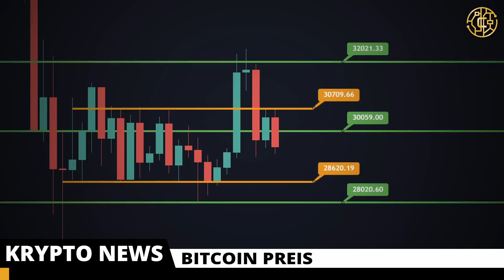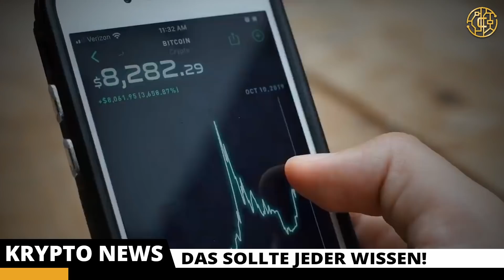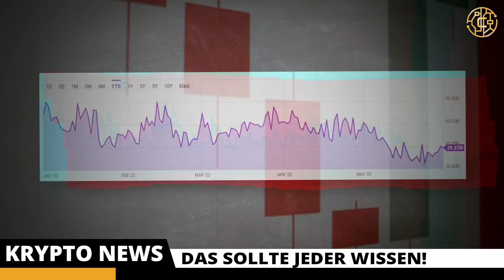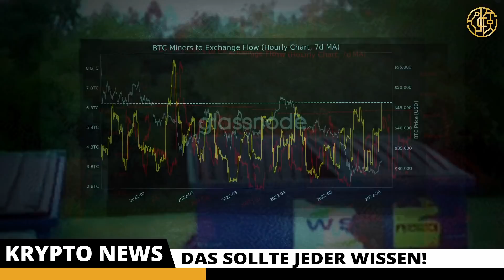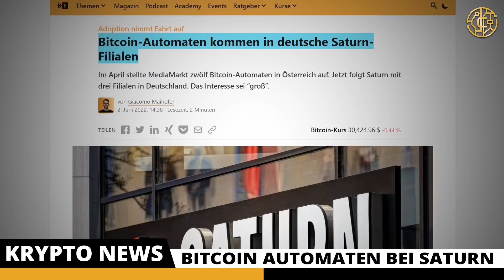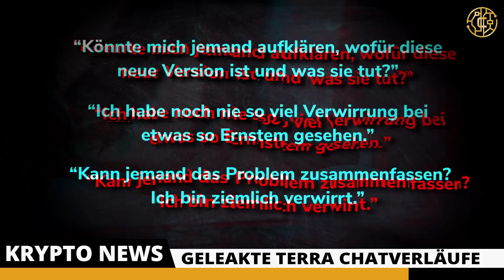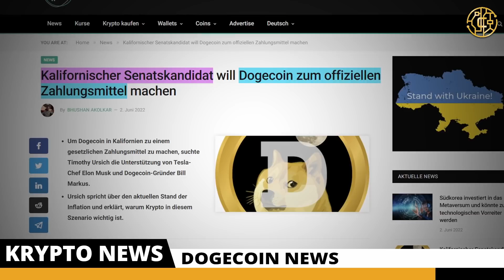BITCOIN: Das darf NICHT PASSIEREN❗ DO KWON bald in HAFT❓ DOGECOIN um WAHL zu GEWINNEN🤔 uvm.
Heute reden wir über Bitcoin (BTC), Terra (LUNA), Dogecoin (DOGE) uvm.

[Mit meinem Link die ersten 1000€ KEINE Handelsgebühren zahlen]

📕KAPITEL📕
0:00 - INTRO
0:28 - BITVAVO - GÜNSTIG BITCOIN & CO. KAUFEN!
0:47 - BITCOIN PREIS
0:58 - DAS SOLLTE JEDER WISSEN!
3:33 - EXCHANGES BEREITEN SICH VOR
3:57 - BITCOIN AUTOMATEN BEI SATURN
4:17 - DO KWON WURDE GEWARNT!
5:05 - GELEAKTE TERRA CHATVERLÄUFE
6:05 - DOGECOIN NEWS